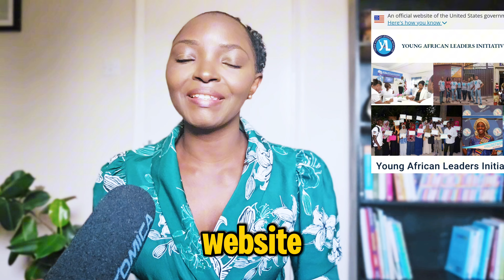All you need to successfully apply for Mandela Washington Fellowship A fellow's detailed guide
As a 2017 Mandela Washington Fellow, I have vetted applications and know exactly what they are looking for.

In this video, I have shared what you need to know to apply for the fellowship. In subsequent videos, I will share how to fill out the forms and answer the questions. I will also share in another video how to prepare for the interview to be successful. Finally, I will share my experience in the US to guide you on how to navigate the journey.
I hope you stick around for all of it.

Buy copies of my book:

YOU ARE UNSTOPPABLE: Reach Your Goals In Spite Of Obstacles

application questions for mandela washington fellowship
interview questions for mandela washington fellowship